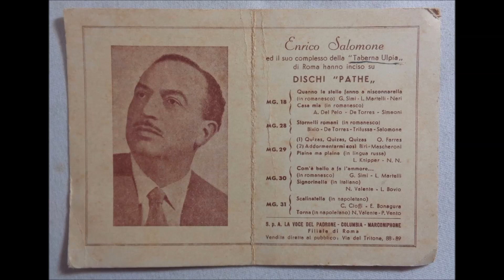Enrico Salomone - Serenata a mmare (Tagliaferri - Murolo)